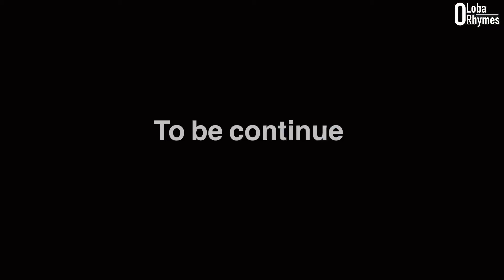FUNNY RHYMES IN THE VILLAGE | Oloba Rhymes ...